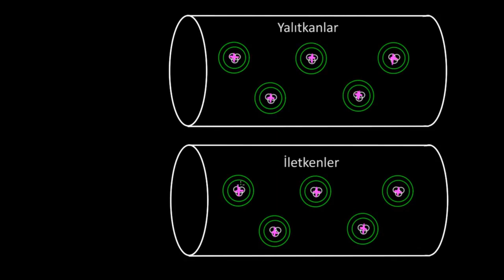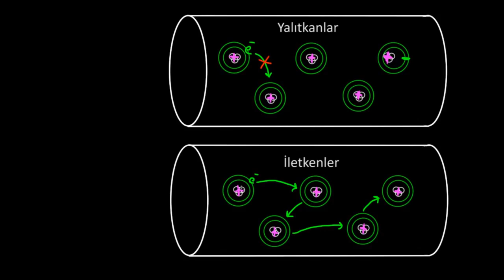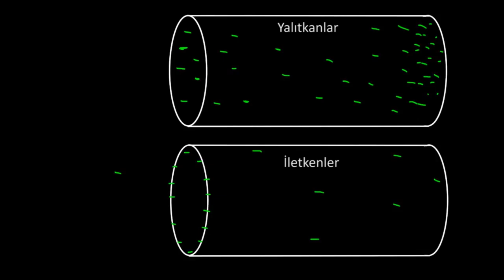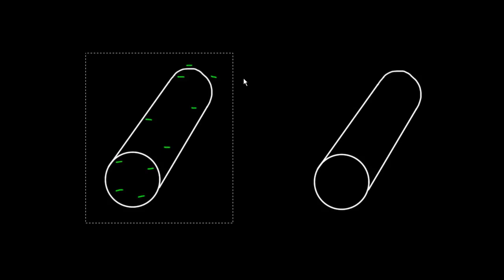İletkenler ve Yalıtkanlar (Fen Bilimleri) (Fizik)